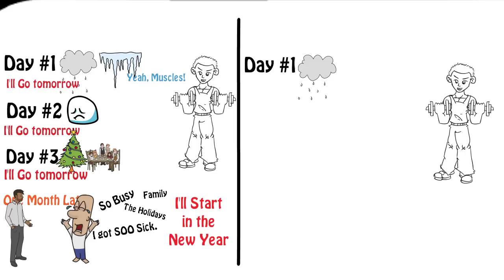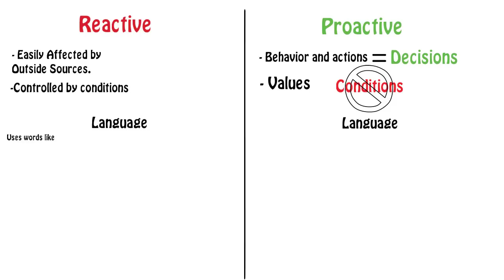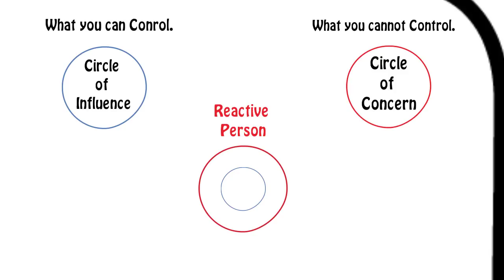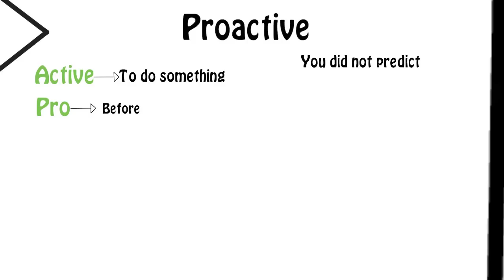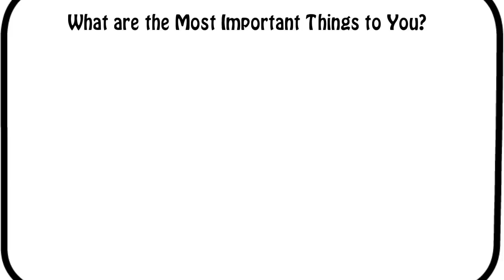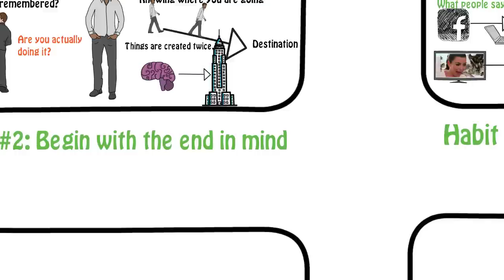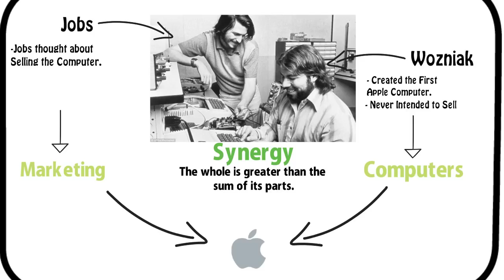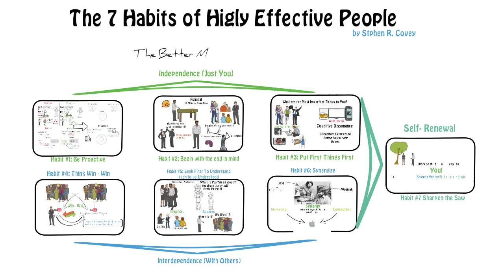The 7 Habits of Highly Effective People by Stephen Covey | Animated Breakdown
Join The Better Men Project VIP Newsletter.

*FOR ACTION TAKERS ONLY

The 7 Habits of Highly Effective People by Stephen Covey Animated Breakdown summarizes the ideas that have developed individuals and companies into highly effective, highly profitable, powerful ones.

The ideas in this book can help you build a great life, business and earn more money.

The 7 Habits of Highly Effective People:

Private Victories. Independence (just you)

Habit #1: Be Proactive
Habit#2: Begin With the end in Mind
Habit #3: Put First Things First

Public Victories. Interdependence (With other People)

Habit #4: Think Win Win
Habit #5: Seek First to Understand Then to be Understood
Habit #6 Synergy

Renewal.

Habit #7 Sharpen the Saw

Watch these other cool videos!

The 4 Hour Workweek:
How to Create Passive Income:
How be Win Friends and Influence People: